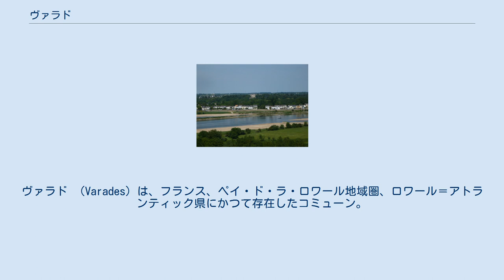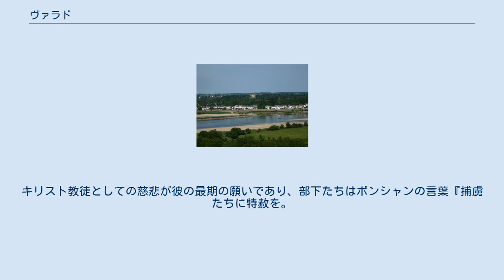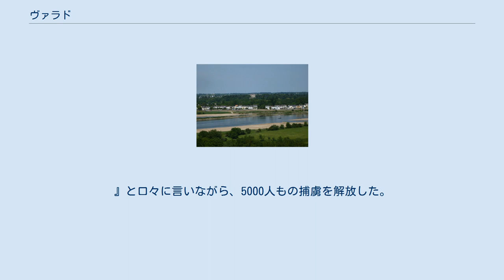ヴァラド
かつて存在したロワール＝アトランティック県のコミューン
ヴァラド （Varades）は、フランス、ペイ・ド・ラ・ロワール地域圏、ロワール＝アトランティック県にかつて存在したコミューン。
 2016年1月1日、ベリニェ、ラ・シャペル＝サン＝ソヴール、ラ・ルクシエールと合併し、コミューン・ヌーヴェル（fr）であるロワロクサンスとなった。
 県におけるヴァラドの位置 コミューンはアンスニの15km東にある。
ロワール川に面しており、かつての川がせき止められて残った三日月湖にも接する。
 1999年にINSEEがまとめた順位表によると、ヴァラドはバンリューを持たない都市的地域である。
 ヴァラドの地には、12世紀初頭に小さな領主の領地があったと述べられている。
領主は、1105年に死んだブリアン1世までさかのぼることができる。
ブリアン1世の妻は、オリルディといい、ロワール川での物資運搬に関するトンリュー（fr、市場で商品に課される税金を表示する権利）の免除権を、マルムーティエ修道院（トゥール）に与えている。
彼はおそらくサン・マルタン修道院の創設者であり、領主の地位を継承していったのは息子たちであった。
 1793年10月18日、ヴァンデの反乱の反乱側指導者シャルル・ド・ボンシャンは、メイユレにある漁夫ジャン・ベリオンの自宅で死去した。
この住宅は、遺体が部下たちによってロワール川を船で運ばれた後、彼の名を冠するようになった。
名誉と信仰を貫いたこの人物は、王党派によってサン＝フロラン＝ル＝ヴィエイユ修道院地下礼拝堂に閉じ込められていた、共和国側の捕虜たちを解放させたのである。
キリスト教徒としての慈悲が彼の最期の願いであり、部下たちはボンシャンの言葉『捕虜たちに特赦を。
ボンシャンが望み、ボンシャンが命じたのだ。
』と口々に言いながら、5000人もの捕虜を解放した。